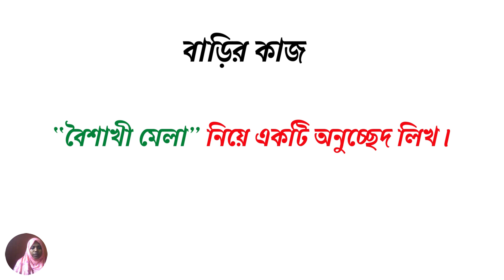৬ষ্ঠ শ্রেণি আমার বাংলা বই লেকচার-২ | চারুপাঠ | কত দিক কত কারিগর | Class 6 Bangla Book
৬ষ্ঠ শ্রেণি আমার বাংলা বই লেকচার-২ | চারুপাঠ | কত দিক কত কারিগর | Class 6 Bangla Book